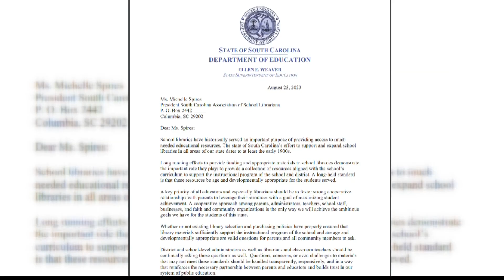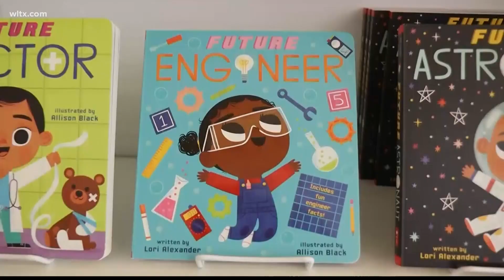SC Dept. of Education cuts ties with SC Association of School Librarians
The 50-year partnership is officially over in the Palmetto State after Superintendent Ellen Weaver's decision to cut ties with the South Carolina Association of School Librarians (SCASL).